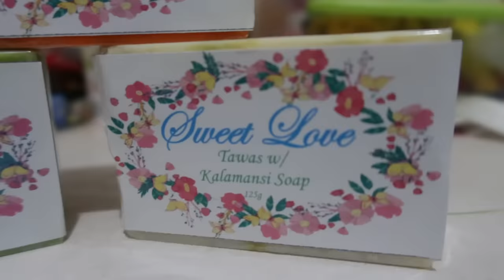BUMILI KAMI NG MAGIC ELECTRIC FAN